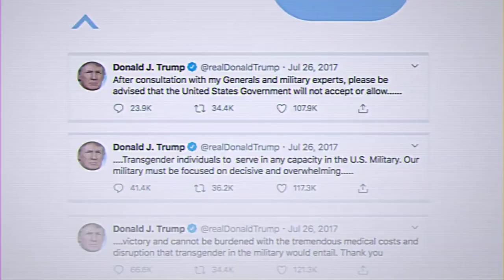The Fight (2020) Trailer | A Hulu Original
Documentary

Starring: Chase Strangio, Lee Gelernt & Dale Ho

Storyline: At a defining moment in American history, a scrappy team of heroic ACLU lawyers battles for abortion rights, immigrant rights, LGBTQ rights and voting rights.
IMDb: 5.3/10
Rotten Tomatoes: 98%
Metacritic: 73%
83% liked this film